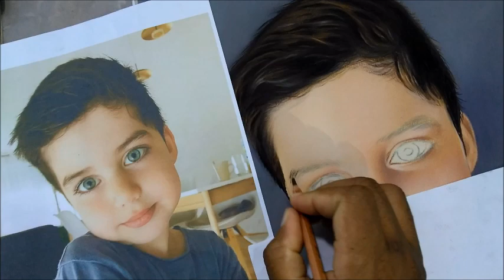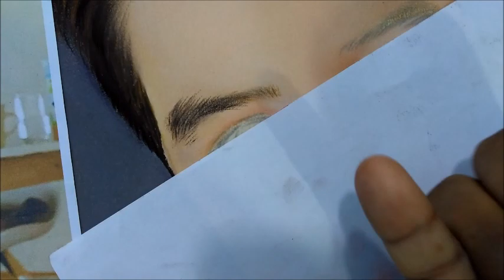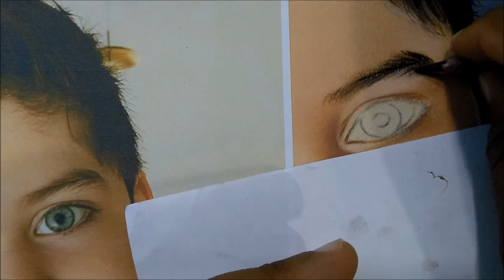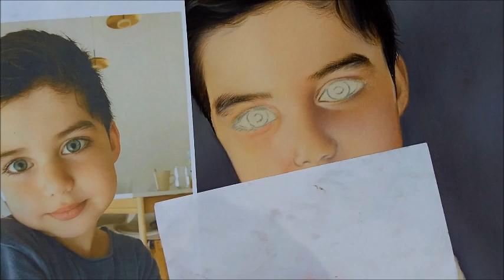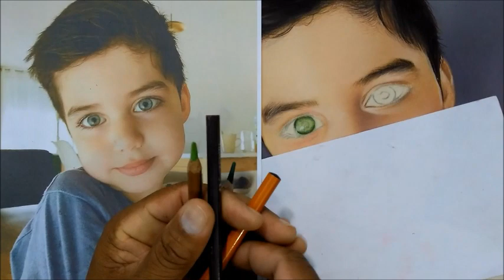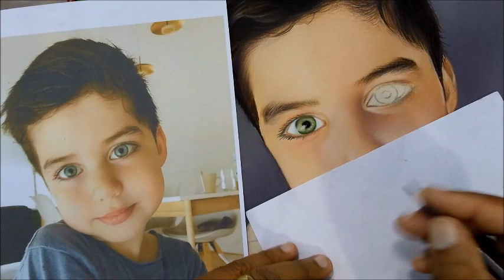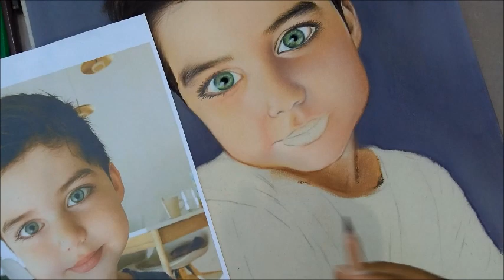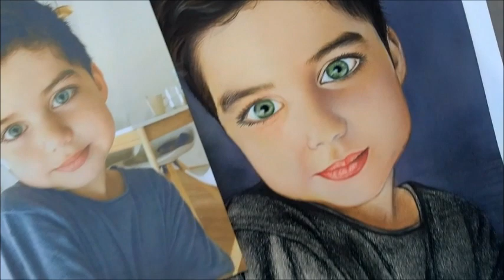como desenhar com lápis pastel seco FiqueEmCasa Comigo StayHome -curso de desenho realista